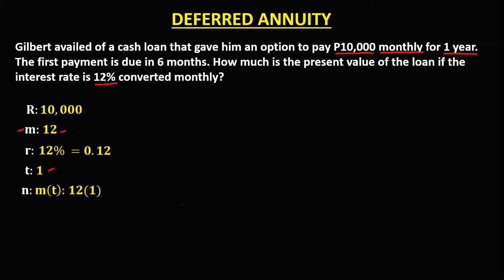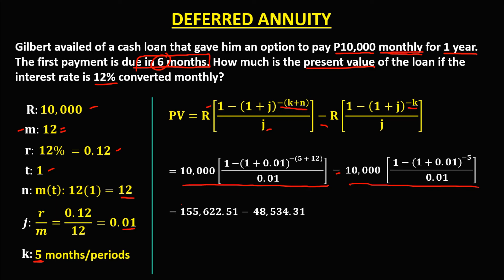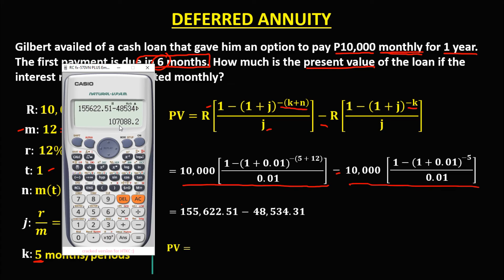PRESENT VALUE OF DEFERRED ANNUITY